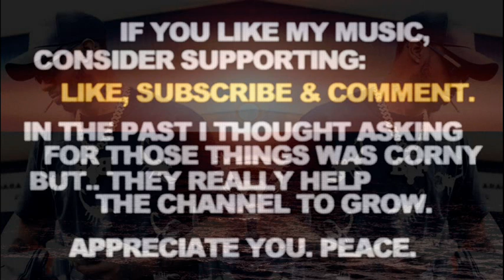Semi Drumless Type Beat Roc Marciano x Benny Type Beat 2021 "Highlife"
Semi Drumless Type Beat Roc Marciano x Benny Type Beat 2021 "Highlife". Slow Chill Smooth 80s Sample x The Alchemist Type Instrumental. Peace.

If you liked this Semi Drumless Type Beat Roc Marciano x Benny Type Beat 2021 Instrumental - here's some more related videos from my channel:

Let me know in a comment section what type of tracks you wanna hear next and which ones out of my catalogue are your favorite so far. There's more Slow Chill Smooth 80s Sample x The Alchemist Type Instrumental Semi Drumless Type Beat Roc Marciano x Benny Type Beat 2021 Instrumental type beats coming soon, you don't wanna miss them.

Semi Drumless Type Beat Roc Marciano x Benny Type Beat 2021 Instrumental